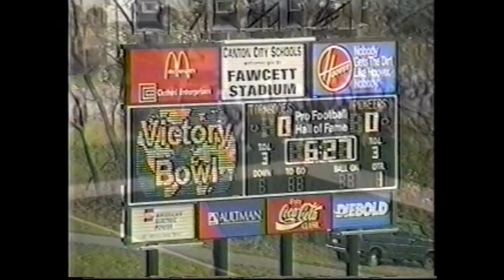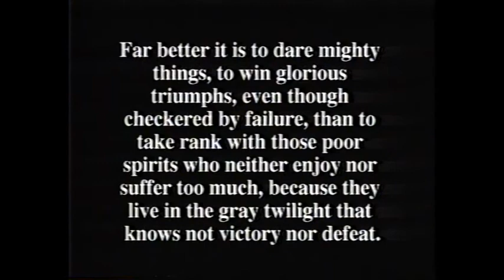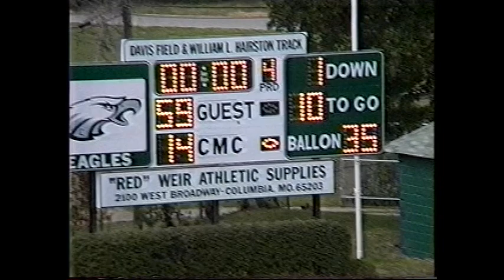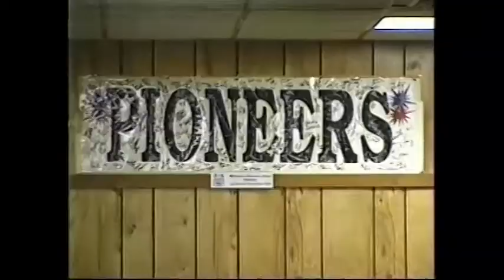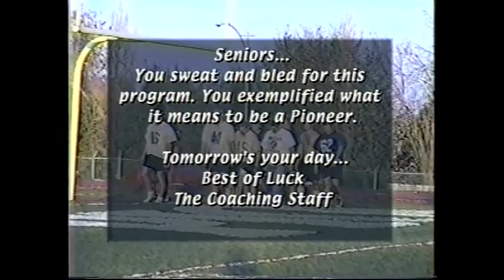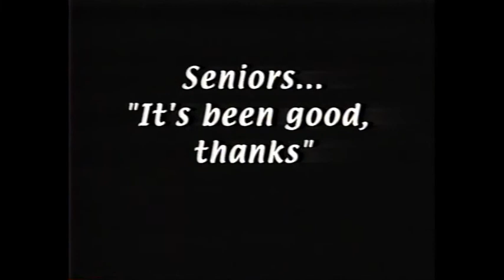MNU Football - 1999 Highlights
MNU Football - 1999 Daring to Dream